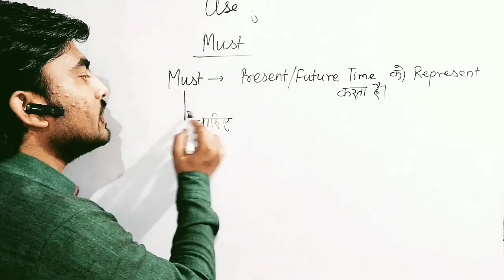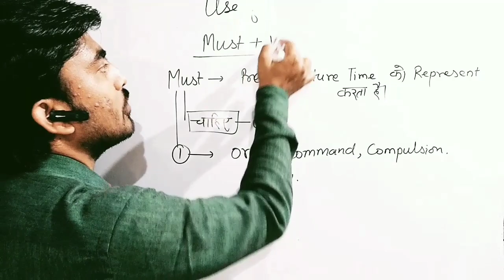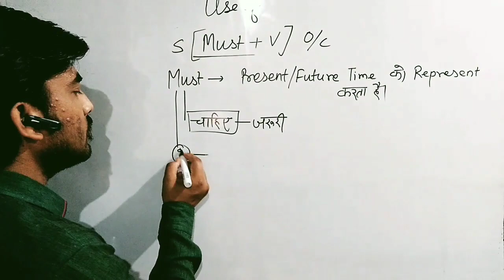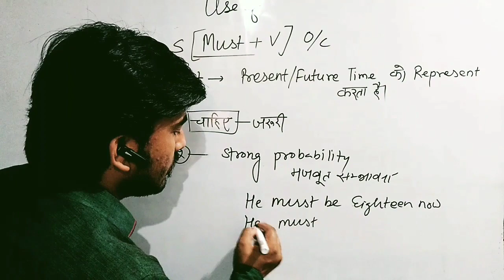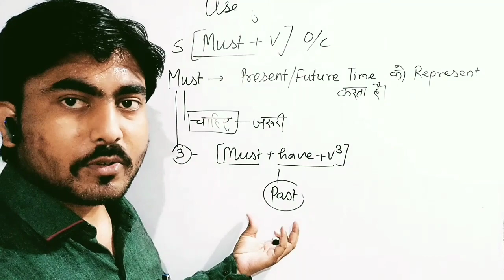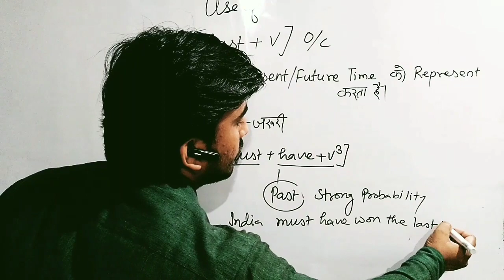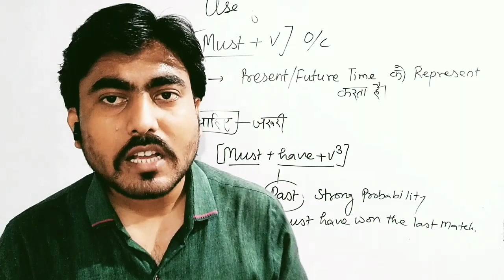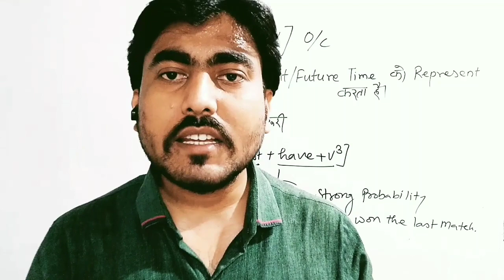Learn the Use of "Must" with Amit Sir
To improve your English_vocabulary
just join the Amit_Sir's Clases group
By clicking the mentioned link👇🏻

Learn With Aman and Barkha
Dear Sir
Sartaz Classes
ENGLISH BY JAIDEEP SINGH
Let's LEARN
Josh Skills App
English Connection
Nimisha Bansal